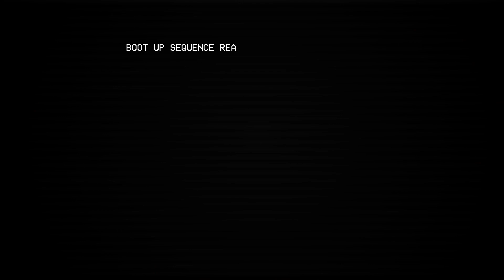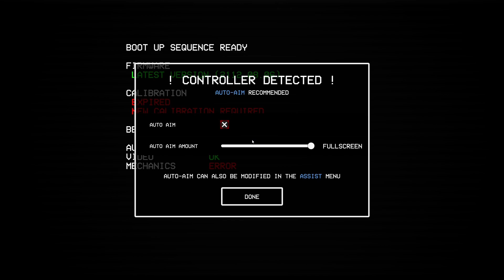Prelude to Pain (Controller Challenge - Prelude) | Ultrakill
I'm using a PS4 controller and I hate the experience